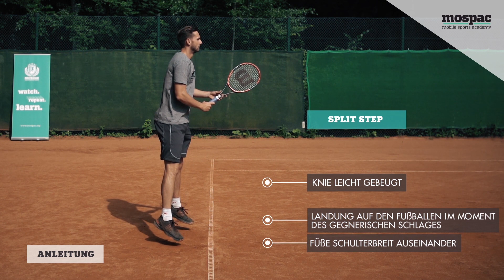Tennis Vorhand - 4.2 Mit Split Step / geschlossene Fußstellung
Tennis Vorhand lernen & lehren. Moderne Tennis-Technik mit genauer Anleitung und den besten Tipps. Jeder Schlag in Zeitlupe und aus verschiedenen Perspektiven.

Spieler im Video: Bundesliga-Spieler Herren 30

Video, Tennis-Technik und Tipps sind in enger Zusammenarbeit mit DTB-A-Trainer und Dr. Sport-Wiss. Philipp Born entstanden.